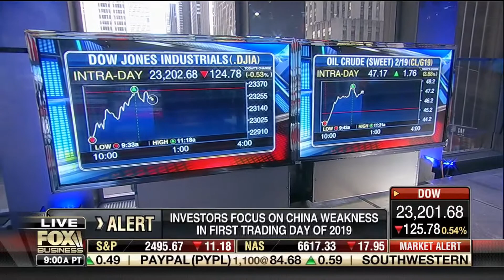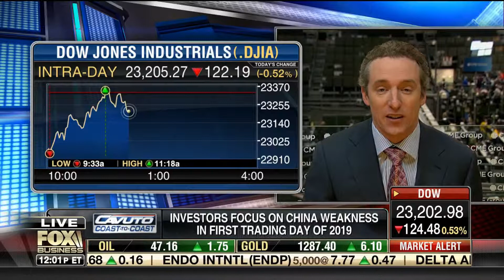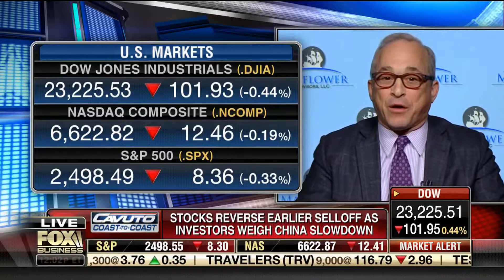Scott Martin Fox Business News 1 2 2019 Cavuto